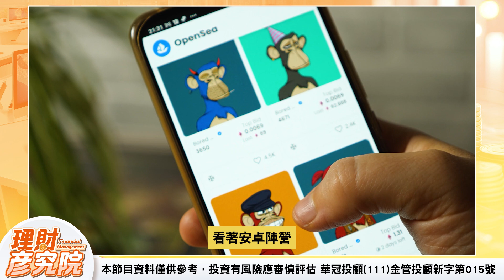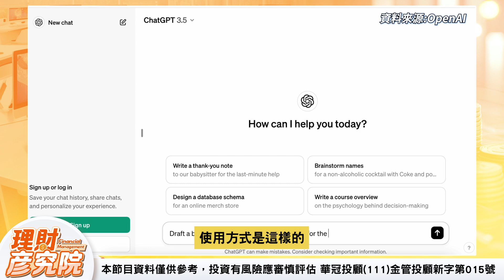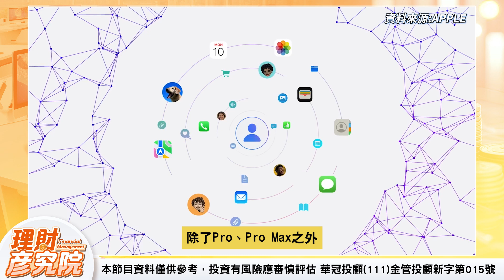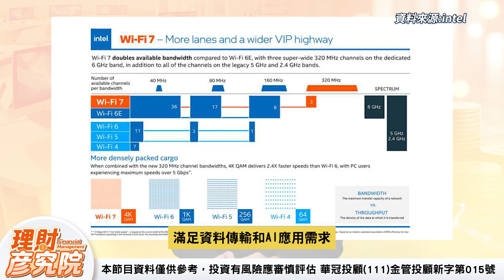【理財彥究院】 蘋果AI來了，這幾間將受惠i16換機潮| EP7